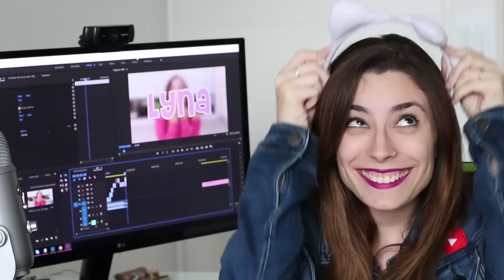ME CASÉ EN SECRETO | Lyna Vlogs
En este nuevo video de Lyna Vlogs les cuento sobre mi boda secreta, cómo me casé en secreto con Dani y quiero compartirlo con todos ustedes! ♥ Like por Lyniel ♥
↘️ ABRIR ↙️